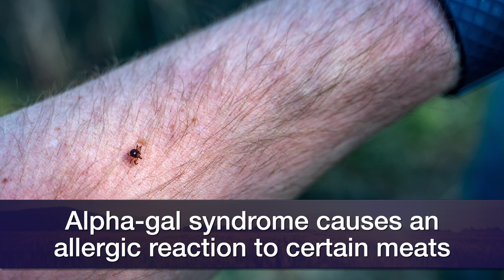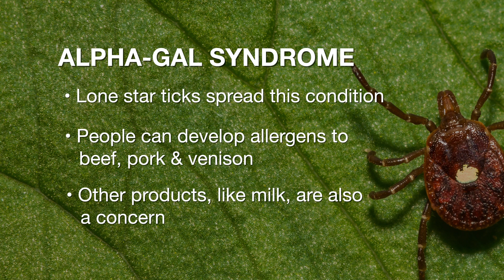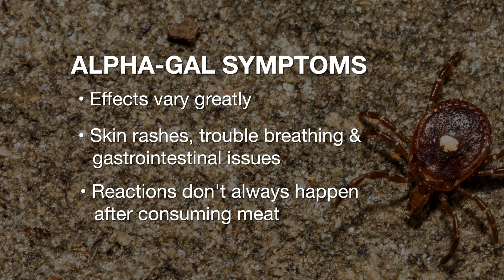Alpha-Gal Syndrome Symptoms and Signs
Janice Hermann, OSU Extension nutrition specialist, has information on Alpha-gal syndrome, commonly called the red meat allergy, that is caused by ticks.